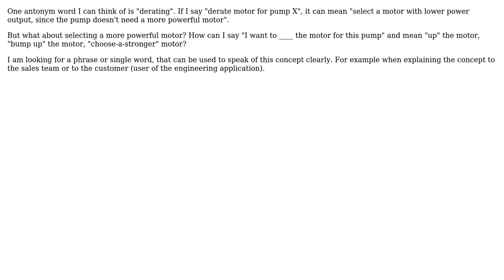Is there a universally accepted way to refer to choosing a more powerful motor for an application?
Engineering: Is there a universally accepted way to refer to choosing a more powerful motor for an application?

With thanks & praise to God, and with thanks to the many people who have made this project possible! You are responsible for your own actions.